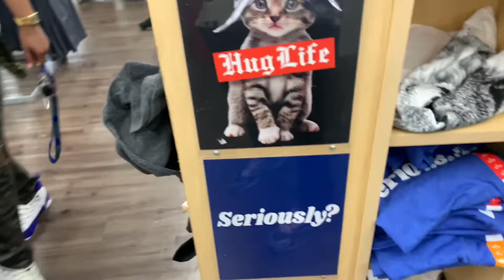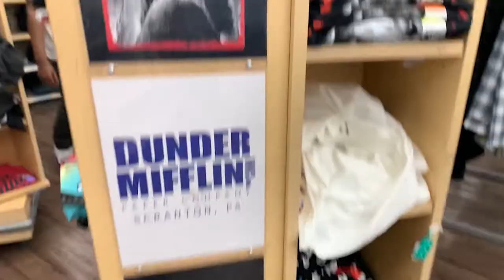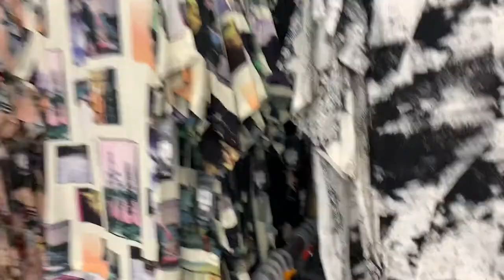$50 BIRTHDAY OUTFIT CHALLENGE | WALMART VS TARGET 🎯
For my birthday I needed a outfit! The only stores that are open in Walmart and Target so I used $50 to find the perfect fit. TUNE IN‼️